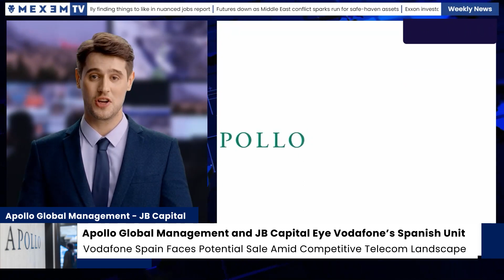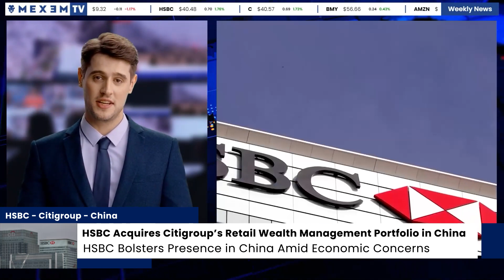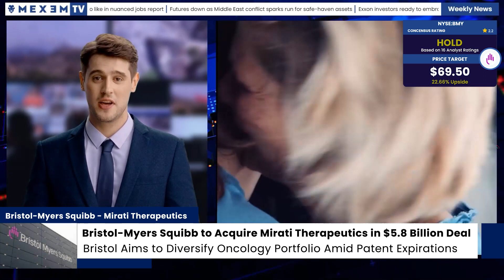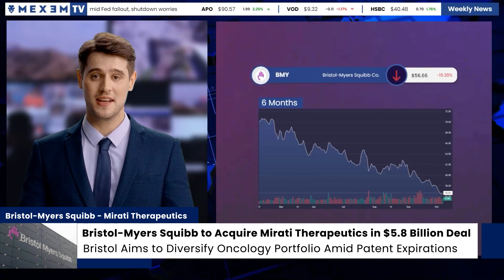MEXEM TV - Weekly News 09/10/2023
Welcome back to our Weekly Business News Roundup!
 Dive into the most recent updates from the global business world. Here's a quick snapshot:

🌐 HSBC Expands in China: HSBC Holdings Plc has taken a significant step in its Asian expansion strategy by acquiring Citigroup Inc's retail wealth management portfolio in mainland China. This move is set to bolster HSBC's presence in one of the world's fastest-growing wealth markets.

💊 Bristol-Myers Squibb's Big Acquisition: In a bid to diversify its oncology portfolio, Bristol-Myers Squibb announced its acquisition of cancer drugmaker Mirati Therapeutics. The deal, valued at up to $5.8 billion, is expected to introduce innovative drugs to Bristol's lineup, especially as it faces challenges from upcoming patent expirations.

Discover more! Dive deeper into comprehensive analysis, expert opinions, and the latest market shifts.

We're eager to hear from you!